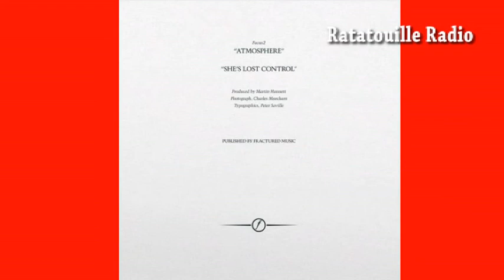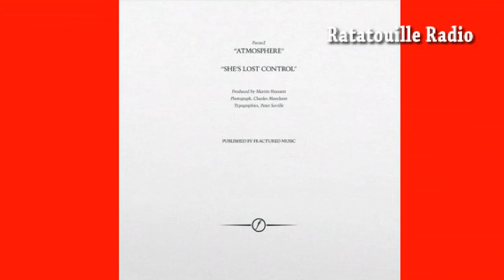Ratatouille Radio: A tot Z van de pop-muziek J jaren 80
De A tot Z van de pop-muziek.
Bands en artiesten uit de jaren 80 met de letter J.